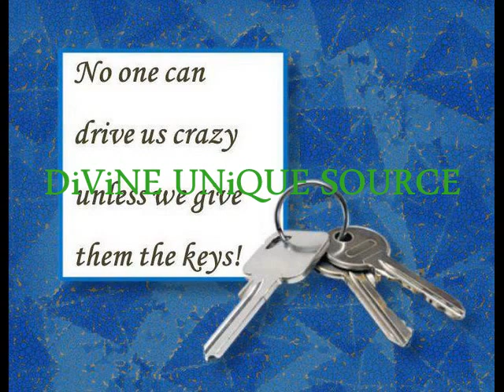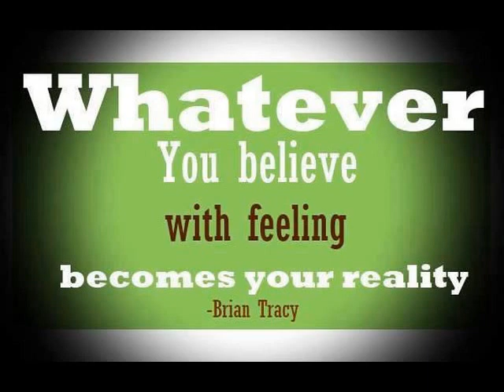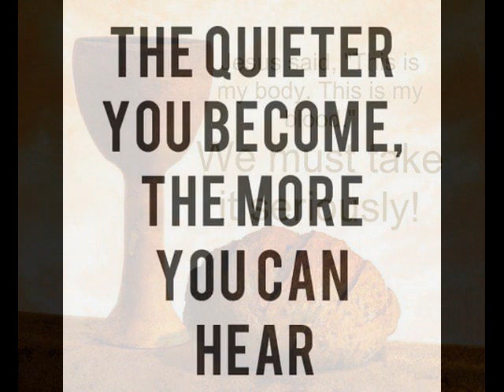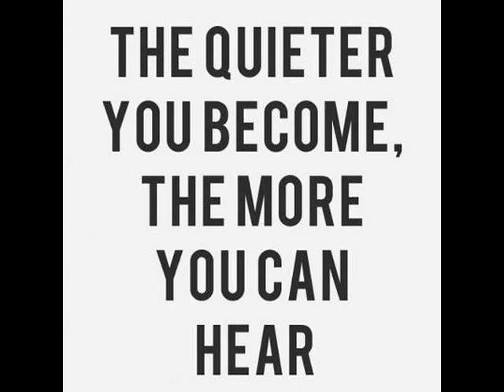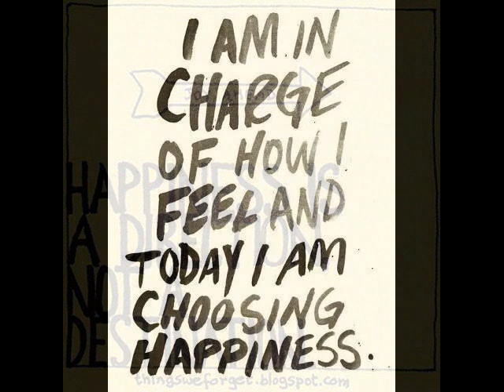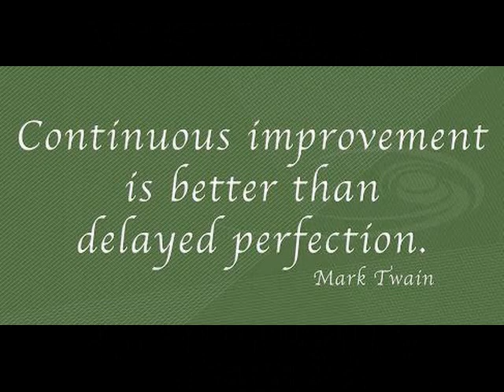EMPOWERED within Enlightenment in UNIQUENESS